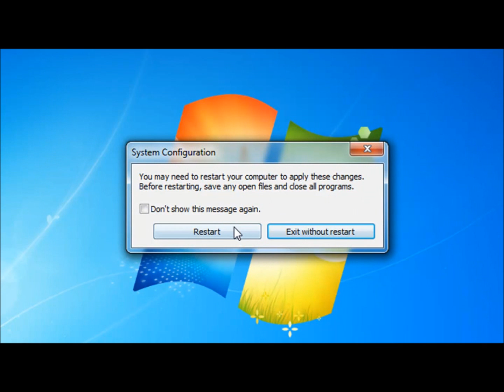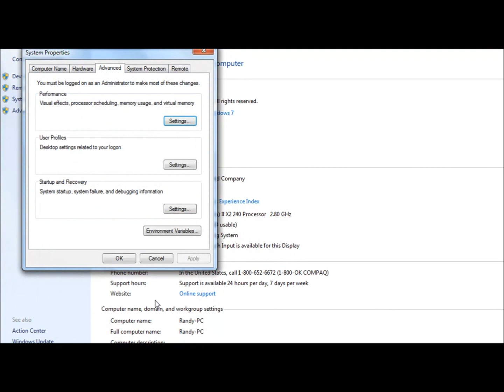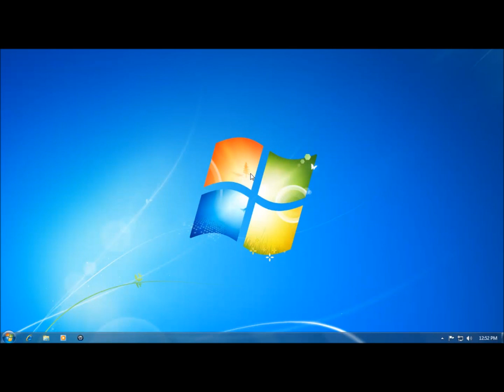Increase Windows Performance - XP / Vista / 7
▼ Fan mail can be sent to the address below ▼
Heltons Computer Repair
Alice, Texas 78333
United States